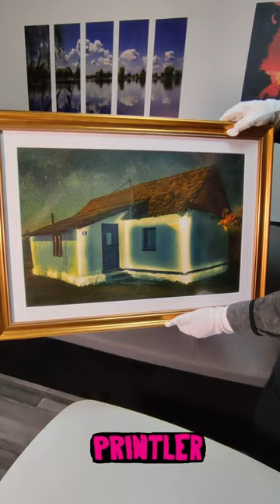Fine Art Wandbild von Printler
Es ist angekommen - mein Wandbild aus meiner Galerie bei Printler!
Fine Art Print auf Papier von Hahnemühle. Passend dazu ein Rokokorahmen samt Passepartout.